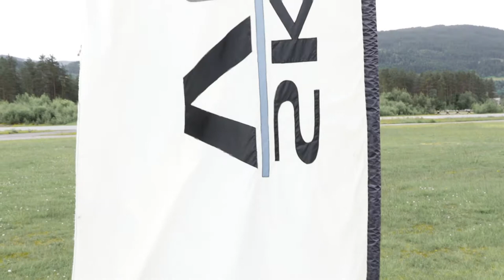Skydive Voss // Birthday Surprise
Music